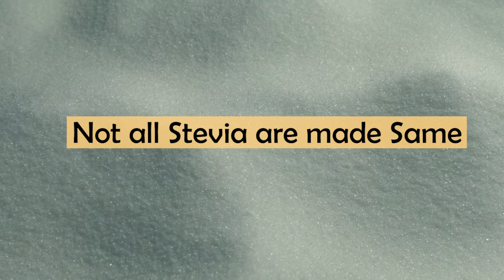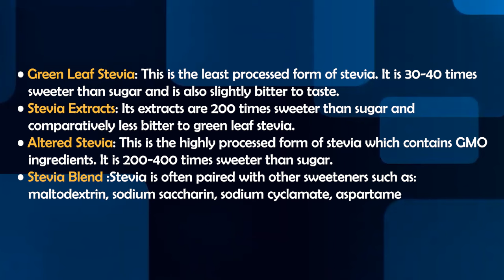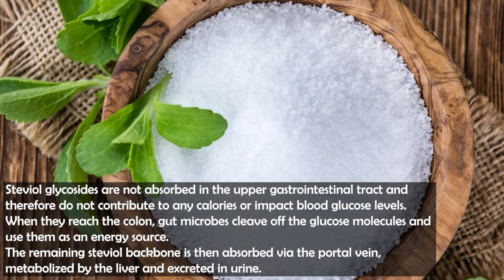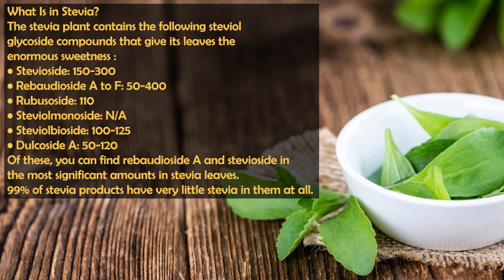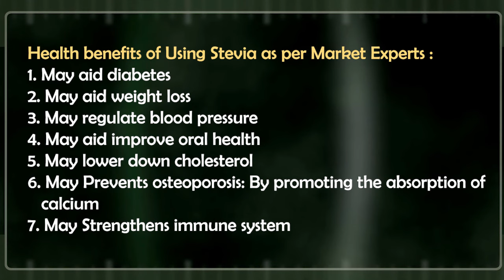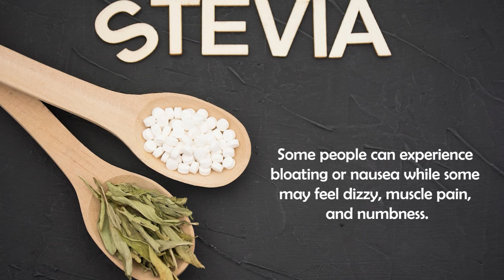Truth about Zero Calorie STEVIA, Healthy or Harmful ? Is it Safe ? Facts, Benefits & SideEffects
In today’s episode of Know Your Ingredients we will be sharing all Truth about Zero Calorie STEVIA, Healthy or Harmful ? Is it Safe ? Facts, Benefits & SideEffects  Stevia is known to a sugar substitute whose usage has been increasing at an alarming rate since few years. Recently stevia became very popular by becoming an integral part of fad diets like low carb Diet, low sugar or no sugar diet or keto diet etc. Let's see and if it is healthy or harmful?

*The Content is not intended to be a substitute for professional medical advice, diagnosis, or treatment. Always seek the advice of your physician or another qualified health provider with any questions you may have regarding a medical condition.

👉 Keyword's & Tags Used

Truth about stevia
Zero Calorie STEVIA
Stevia Healthy or Harmful
Is stevia Safe
Stevia Facts
Stevia Benefits
Stevis SideEffects
stevia
zero calorie sweetener
artificial sweetener
sugar substitute
healthy sugar substitute
sugar free
stevia leaves
stevia powder
is stevia healthy
is stevia harmful
diabetes
stevia and diabetes
keto diet
low sugar diet
no sugar diet
fad diets
stevia extracts
stevia blend
artificial sweeteners
stevia nutrition